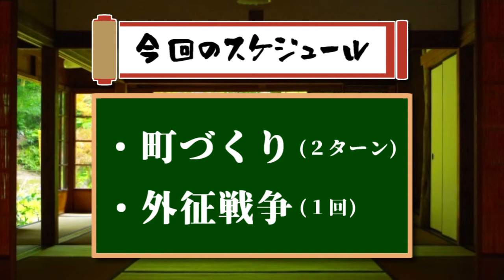【江戸もの】夢と欲望の城下町・江戸を作ろう Part.13 ～嫉妬の炎～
・ただいまの将軍…悪徳川家定

やたら火事が多いと思ったら…
嫉妬の炎をメラメラさせる幽霊(?)姉さん登場。

グローバル・Ａ・エンターテイメントさんのゲームです。
エガちゃんこと江頭2:50さんでおなじみの
大川興業の副総裁、寺田体育の日さんも出演されております。

【使用画像】
■フリー素材集 いらすとや

【使用楽曲】
■フリーBGM・音楽素材 MusMus